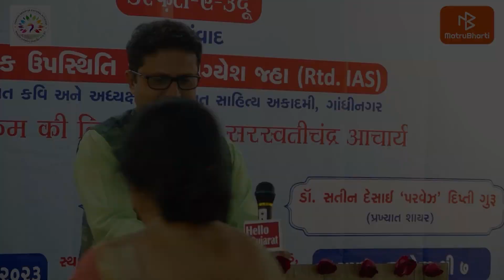श्रीमती निशा चंद्र | अल्फते ए उर्दू कवि सम्मेलन | Matrubharti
श्रीमती निशा चंद्र

कुछ साल बाद हम सब की भी शादी हो गई,
धीरे-धीरे सब बातें यादों में बदल गई,
बरसों बाद जब मैं माइके गई तो मैंने देखा
पोटली के साथ अपनी कमर का बो बशीरा आ रहाहै,
उसके बैठते ही मैंने अपने दोनों हाथ उसके सामने कर दिए,
धुंधली होती हुई आंखों से उसने मुझे देखा और बोला

अरे बिटिया .श्रीमती निशा चंद्र

Matrubharti is an Indian Content Community, where people come to express themselves in text and video and connect with users of regional roots. The content is focused on high-value literature in stories, plays, and regional expressions.